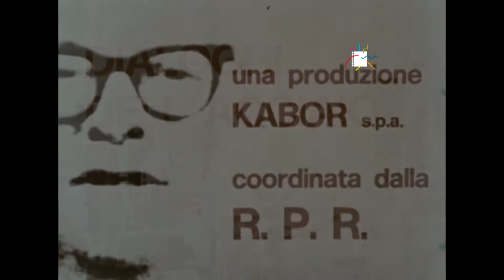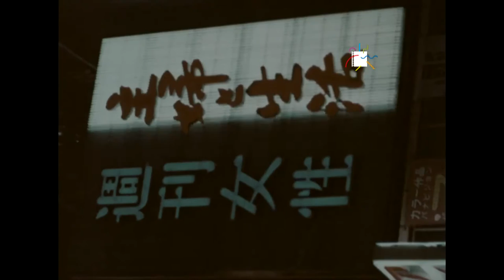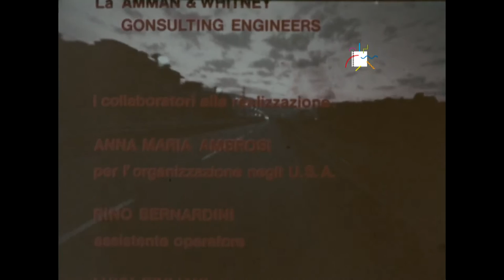Dialoghi dell'acciaio, con Kenzo Tange, Louis Kahn, Giovanni Michelucci(CorradoFarina,1972)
1972, Corrado Farina, Italsider
Due progettisti di ponti sospesi, un pellerossa addetto alla costruzione dei grattacieli, il comandante di una chiatta a motore a Manhattan e alcuni dei più noti architetti del mondo come Kenzo Tange, Milton Brumer, Jose Canto Muniz, Lohan, Louis Kahn e Giovanni Michelucci illustrano le più importanti realizzazioni in acciaio del mondo: dal ponte da Verrazzano all'imbocco del porto di New York a quello sul Tago a Lisbona, dai grattacieli di Chicago agli stadi olimpionici di Tokio. Particolare interesse assumono oggi le riprese effettuate sulla sommità delle Twin Towers, all'epoca in avanzata fase di costruzione.